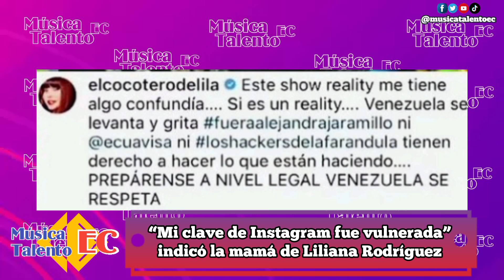Lila Morillo madre de Liliana Rodríguez asegura que no escribió comentario contra Alejandra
Lila Morillo, mamá de Liliana Rodríguez, panelista de ‘Siéntese quien pueda’ hizo un comunicado en su Instagram asegurando que su cuenta fue hackeada tras viralizarse un cometario en contra de Alejandra Jaramillo.